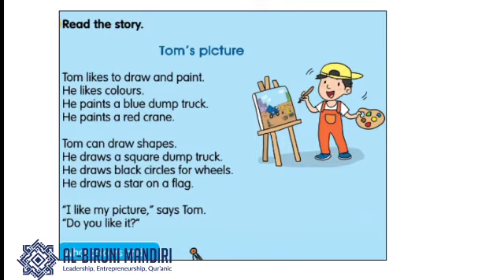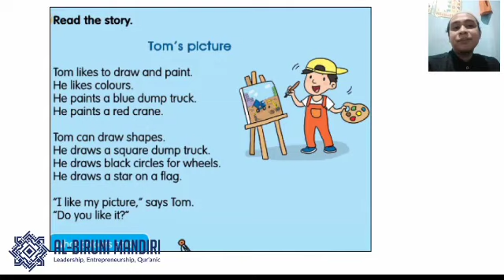TOM'S PICTURE - KELAS I ICP (ABU BAKAR ASH-SHIDDIQ)